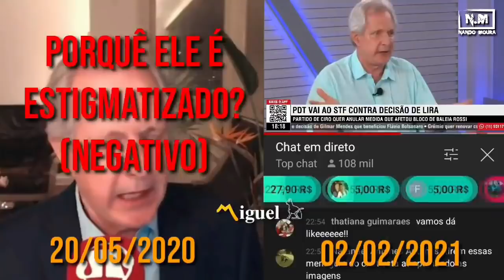BBB e NOJO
A SAIDA PARA O BRASIL É O AEROPORTO:
AMANHÃ PODE NÃO TER MAIS. A oportunidade é ESSA!!!